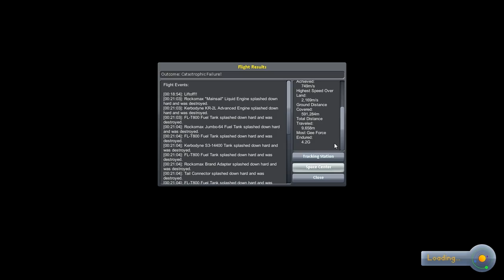Kerbal Space Program (0.90 Stock Career) - Hard Times 22 - Upgrade!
I decide it is time to upgrade to 0.90, and test out a new Station Refueler and launcher.